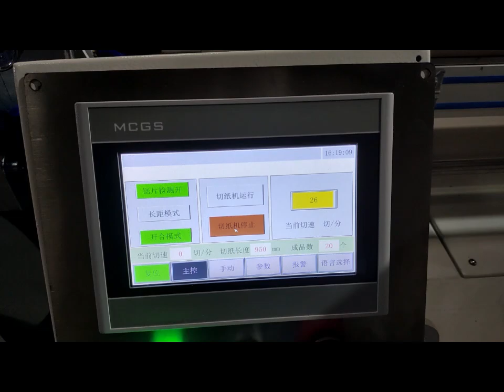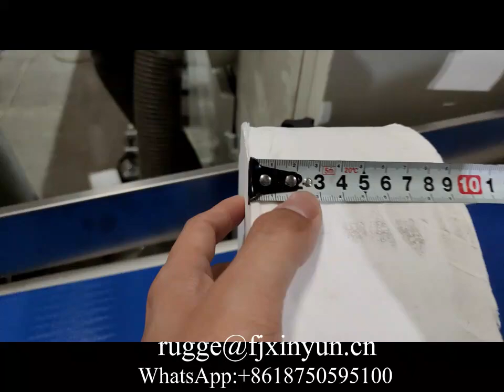Automatic maxi roll paper band saw cutting machine for Chile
XY-AI-500 Automatic maxi roll paper band saw cutting machine for Chile